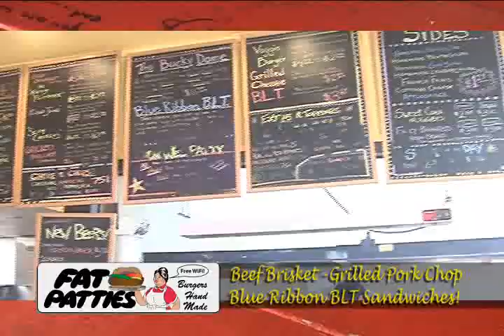Fat Patties commercial #1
This is the first commercial for Fat Patties. It first aired on MediaCom channels during the last days of January 2012.